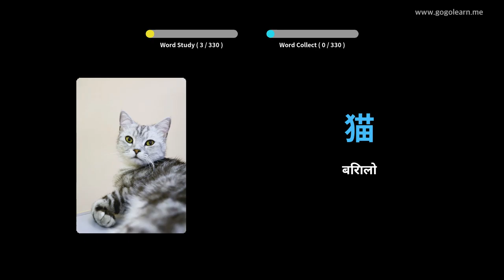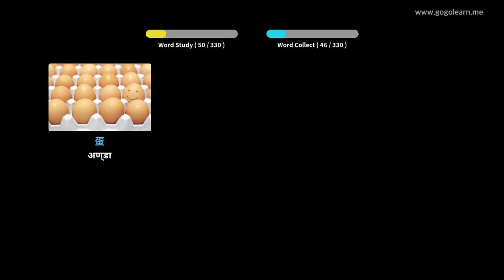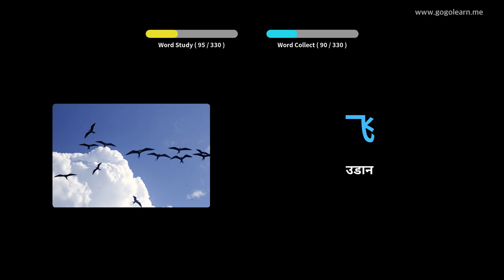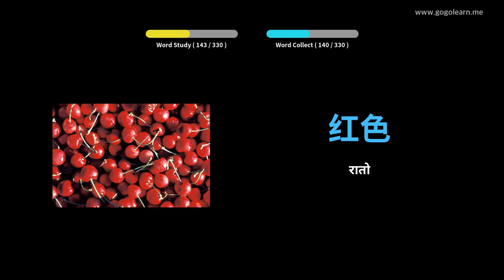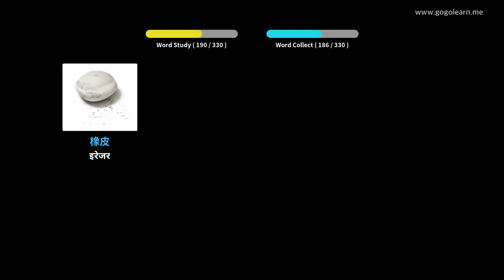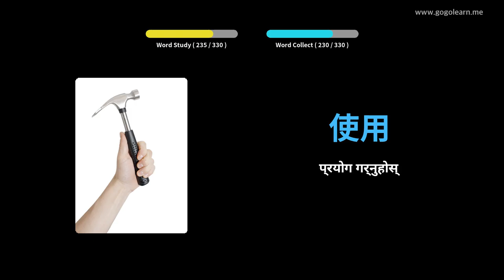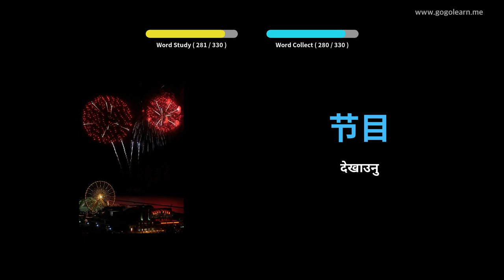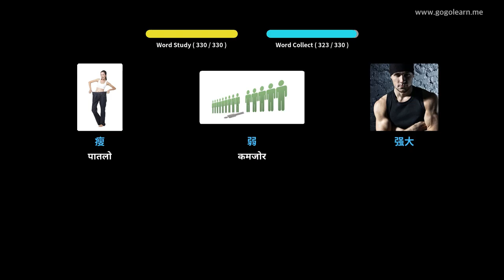चिनियाँ शब्दावली ड्राईभ गर्दा सुन्न | Golearn